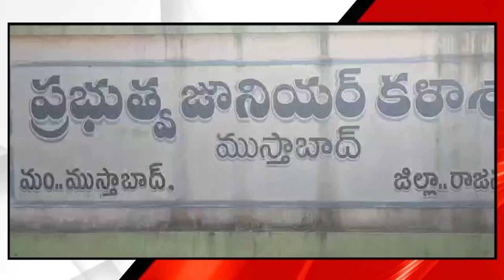ముస్తాబాద్ మండల పరిధిలో నిర్వహిస్తున్న ఇంటర్ పరీక్షలకు సర్వం సిద్ధం ||| LRTNEWS